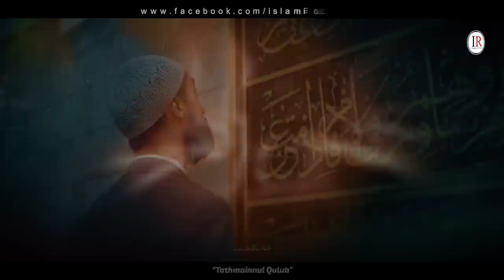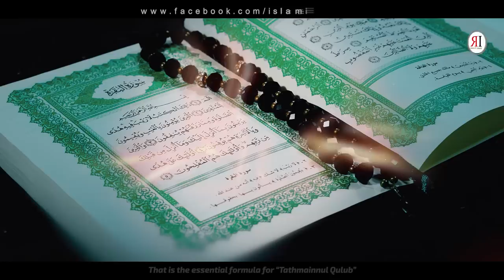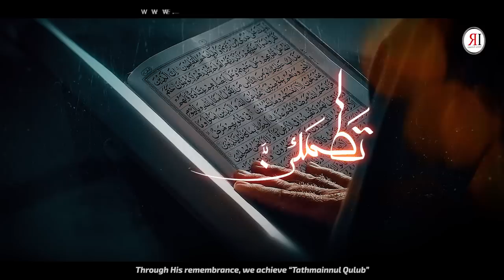Heart Touching Inspirational Kalaam 2023 - Tatma Innul Quloob - Hafiz Fahad Shah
Presenting a heart touching inspirational nasheed "TATMA INNUL QULOOB" in Urdu language with English & Urdu Subtitles, which is written by "BINT-E-ASLAM" and recited by "HAFIZ FAHAD SHAH" with his megical voice.

Video Credits:
Title : Tatma Innul Quloob (تَطمَئِنُّ القُلوُب)
Artist : Hafiz Fahad Shah
Lyrics : Bint-E-Aslam
Audio : Abdullah Shah
Mix & Master : Fs Studio
Production & Label : Islamic Releases

English & Urdu Lyrics:
رب نے فرما دیا تَطمَئِنُّ القُلوُب
The Lord proclaimed, “Tathmainnul Qulub”

ذکر سے پالیا تَطمَئِنُّ القُلوُب
Through His remembrance, we achieve “Tathmainnul Qulub”

ظلمِ فرعون سہہ کر جہاں دیکھ لے
After bearing all the cruelties of the Pharoah

کہہ رہی آسیہؓ تَطمَئِنُّ القُلوُب
Asiya (R.A) is saying, “Tathmainnul Qulub”

دشتِ مکّہ ہے تپتی ہوئی ریت ہے
In the arid desert of Makkah, and the burning sand

ہے بلالی صدا تَطمَئِنُّ القُلوُب
Bilal (R.A) calls out, “Tathmainnul Qulub”

ذکر کے نور کے دل میں اثرات ہوں
The heart experiences the light created by His remembrance

ذکر میں ہے مزا تَطمَئِنُّ القُلوُب
Remembrance brings real joy, “Tathmainnul Qulub”

ذکرِ رب پہ توجہ کی کوشش کرو
Bring your mind to focus on remembrance of the Lord

ہوگا رب سے عطا تَطمَئِنُّ القُلوُب
Then the Lord will bless you with “Tathmainnul Qulub”

ذکرِمولا بھی ہو فکرِ تقوی بھی ہو
May there be remembrance of the Lord and care for one’s faith

نسخۂ کیمیا تَطمَئِنُّ القُلوُب
That is the essential formula for “Tathmainnul Qulub”

بنتِ اسلم یہ الفاظِ قرآن ہیں
Bint-e-Aslam, these are the words of the Quran

دیکھ رب نے کہا تَطمَئِنُّ القُلوُب
Look, the Lord says, “Tathmainnul Qulub”

rab ne farma dia tatma innul quloob
تَطمَئِنُّ القُلوُب
hafiz fahad shah new kalaam 2023
ek taraf nafs he ek taraf hai khuda
nafs or khuda kalaam
emotional kalaam 2022
ir naats, new naat 2022, peace studio naat, nasheed club naats, attiq ur rehman, naat e mustafa, naat e rasool, beautiful naat, udas dil ki dukhi kahani, nikla tery raste main, mohabbad kay sajday, chal deen ki tabligh main, shaz khan, a gaye dekho umar, bin dekhe mohammad par, hafiz abdul razzaq, attiq ur rehman new naat, usama khan, khuda to wo hai, pyare bachon, allah hu, allahu akbar, naat e mustafa kaleem waris, nabi kay shehar main jaon, ya ilahi shaz khan, ankhon ka tara naam e mohammad, islamic releases new naat, islamic nasheeds, shaz khan, sohail moten, hafiz ghufran, hammad hameed, hafiz fahad shah, moula ye kia kar betha hun, bad nigahi na kar, fahad shan new naat, zubair qasmi, hum jayen kahan ya rab